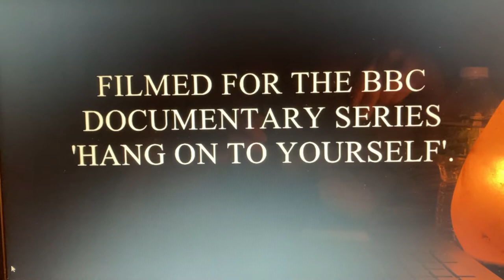Mick Ronson on the influence of George Harrison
Hammersmith Odeon interview 1992 clip